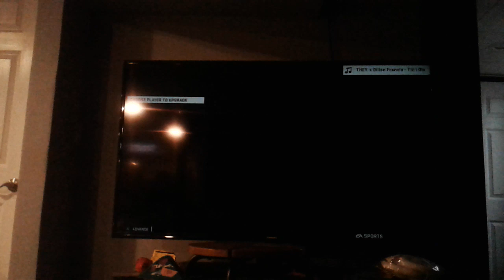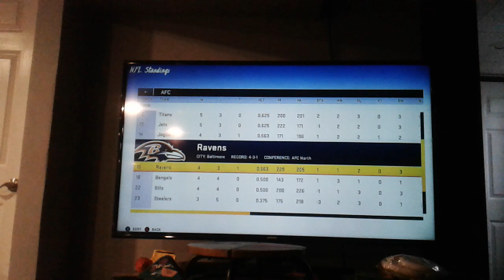Miami Dolphins rebuild connected franchise episode 29